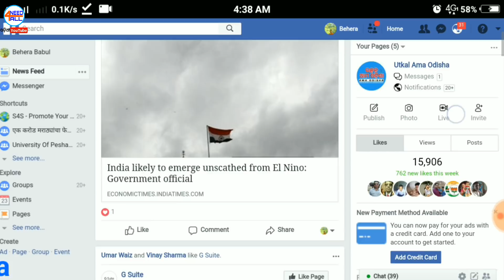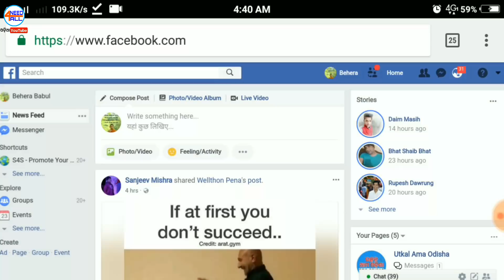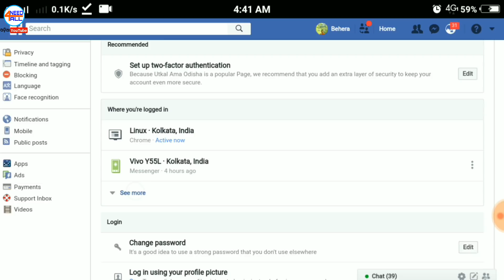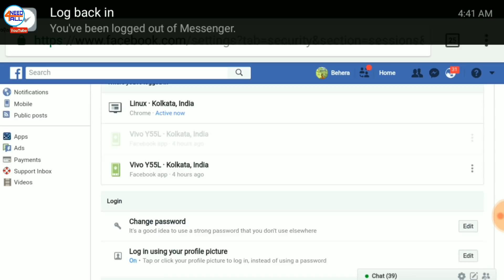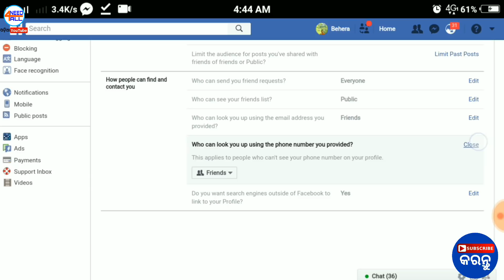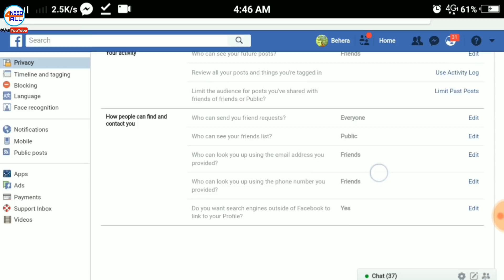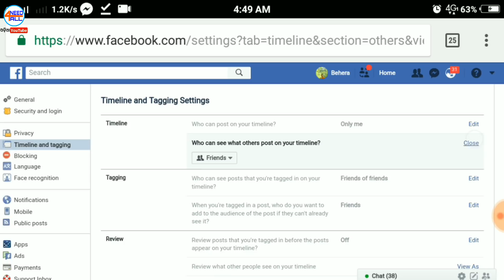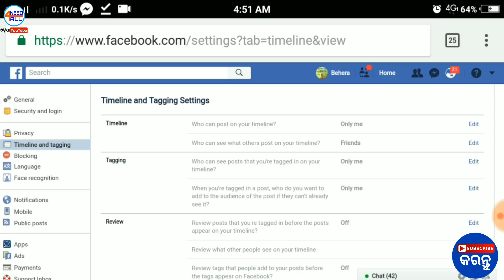Odia ll Facebook ଡାଟାକୁ କୁ କେମିତି ସୁରକ୍ଷିତ ରଖିବା ll How to Protect Facebook Account ll Need4all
thanks
need4all

ଫୁଲ Youtube Tutorial ଦେଖିବା ପାଇଁ କ୍ଲିକ କରନ୍ତୁ

My use mic for record voice
My use mobile for video recording
My second mobile for video recording

ଓଡ଼ିଆ ରେ ସବୁ ଖବର୍ ର ଅପଡେଟ ପାଇବା ପାଇଁ ଆମ
ଚ୍ଯାନଲ କୁ ସବ୍ସକ୍ରାଇବ କରନ୍ତୁ

need4all7bk
thank u
3585